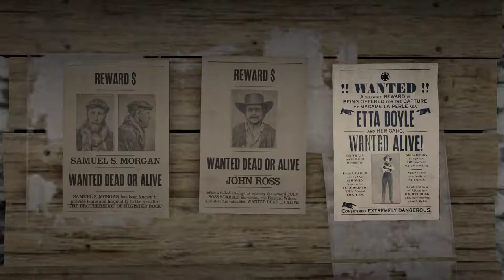Red Dead Online Legendary Bounty - Etta Doyle